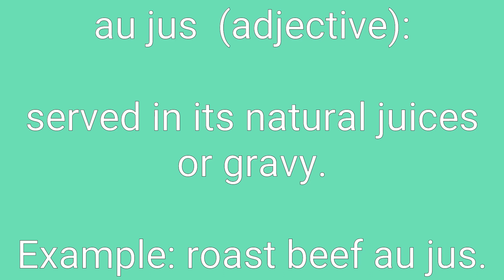Au Jus Definition & Meaning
Definition of au jus in English. Meaning of au jus in English. Example of au jus. Synonyms of au jus. Spelling of au jus. How to pronounce au jus.

au jus means:
1. served in its natural juices or gravy.